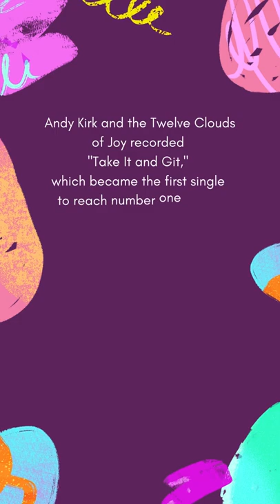Andy Kirk - Jazz bandleader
Andrew Dewey Kirk (1898–1992) was a jazz saxophonist, tubist, and bandleader of the Twelve Clouds of Joy, a jazz band popular during the swing era.

The band’s most popular hit was their recording of "Until the Real Thing Comes Along" in 1936.

In 1938, Kirk and his band held the top spot of the Billboard chart for 12 weeks with "I Won't Tell a Soul (I Love You)", written by Hughie Charles and Ross Parker, featuring Pha Terrell on vocals.

Andy Kirk and the Twelve Clouds of Joy recorded "Take It and Git," which became the first single to reach number one on the Harlem Hit Parade, the predecessor to the Billboard R&B chart, on October 24, 1942.

And the most celebrated member of Kirk’s band was Mary Lou Williams, a talented pianist, arranger, and composer.

Williams joined the band after her husband, playing the piano and arranging and composing music. Among the songs she provided for Kirk were "Froggy Bottom," "Walkin' and Swingin'," "Little Joe from Chicago," "Roll 'Em," and "Mary's Idea."

Mary Lou Williams also wrote and arranged for several of the popular big bands of the era, including Duke Ellington and Benny Goodman.

Andy Kirk was a resident of 555 Edgecombe Avenue, Harlem NYC.

Learn more about our efforts to preserve the legacy and historical narrative of Harlem, NYC